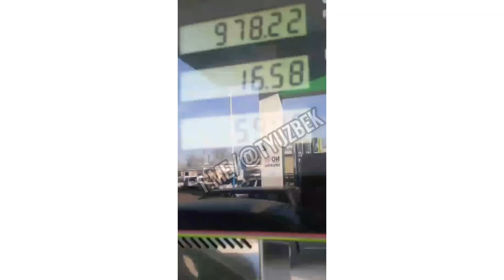ТЕЗКОР! БУГУН БЕНЗИН НАРХИ ТУШИБ КЕТДИ! ЯНГИ НАРХ